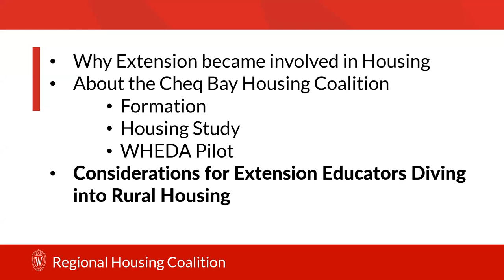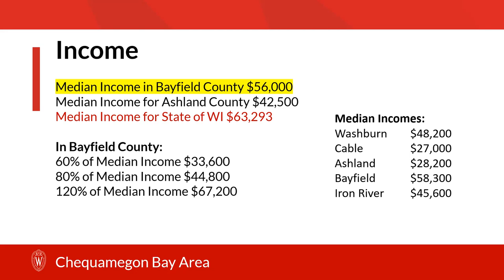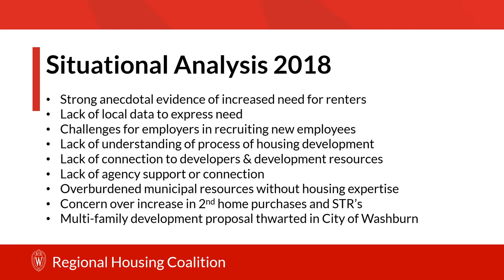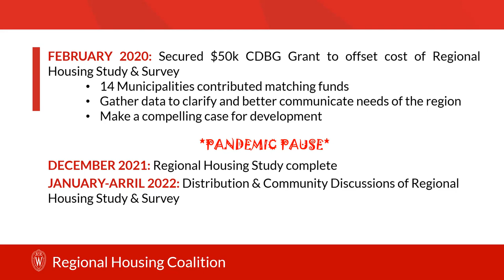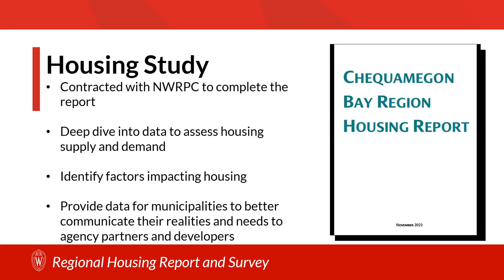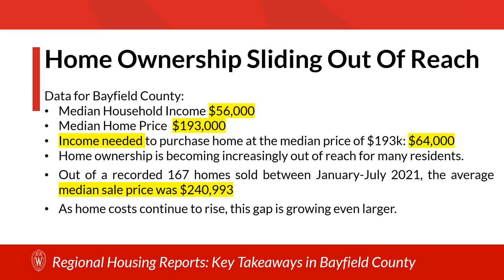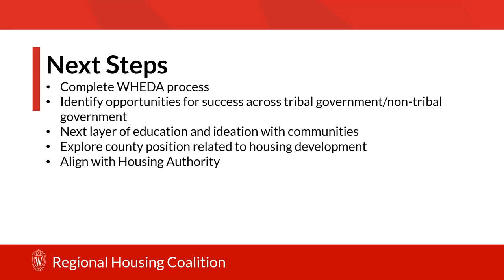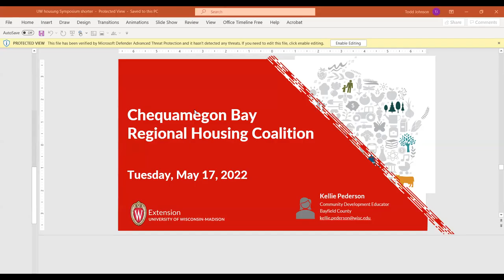Chequamegon Bay Regional Housing Coalition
Kellie Pederson, Community Development Educator, Bayfield County, discusses the Chequamegon Bay Regional Housing Coalition.